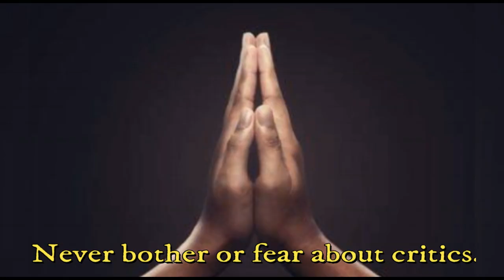एक आलोचक की खूबसूरत कहानी-हिंदी || आलोचक और उनकी नस्ल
आलोचक और आलोचना
आलोचना के प्रकार बताएं
आलोचक के गुण और दोष
आलोचक और आलोचना के लेखक
शुक्लोत्तर हिंदी आलोचना की प्रमुख प्रवृत्तियाँ pdf
ऐतिहासिक आलोचना
आलोचना के कितने तत्व है
हिंदी आलोचना Pdf
आलोचना का अर्थ
आलोचना के गुण
आलोचक और आलोचना
ऐतिहासिक आलोचना
हिंदी आलोचना Pdf
हिंदी के प्रमुख आलोचक
criticism meaning in marathi
criticism meaning in hindi with example
criticism meaning in english
self-criticism meaning in hindi
criticise meaning in hindi with example
literary criticism meaning in hindi
constructive criticism meaning in hindi
criticize meaning in hindi sentence